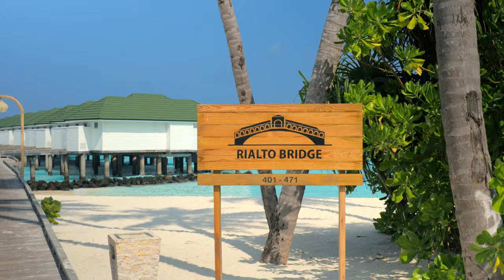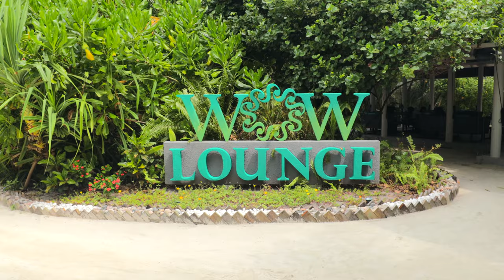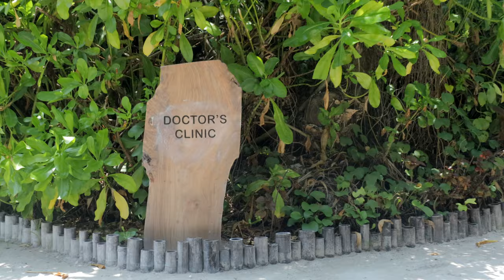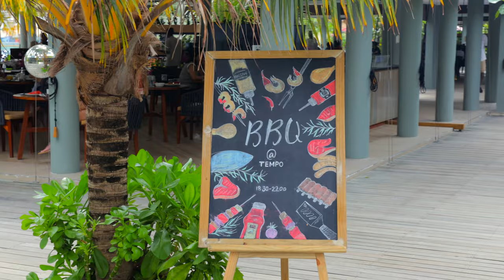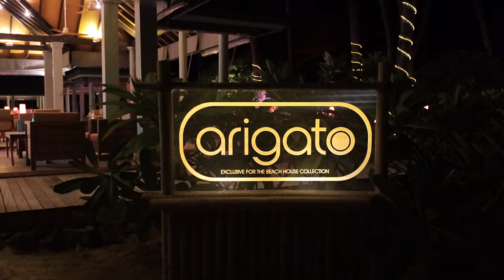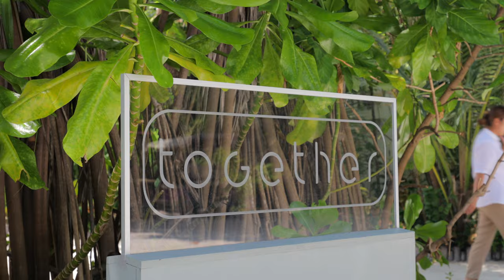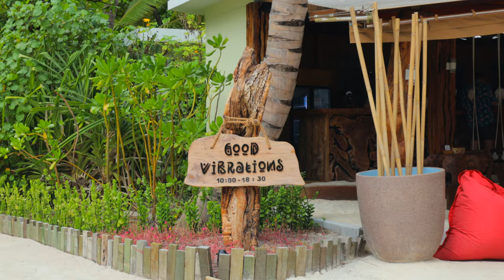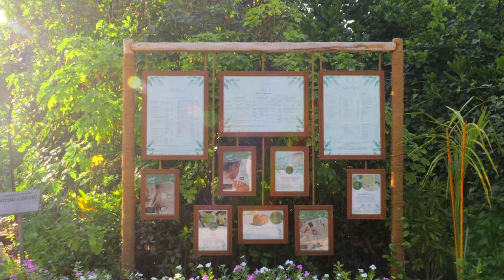Siyam World Resort Maldives - A Complete Guide | Maldives vlog 4K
Planning a trip to the Maldives? Watch our full Ayo Maldives Travel Guide for exclusive travel secrets and insider first hand experiences

Hawaii: coming soon

Hawaii: coming soon

_____ In this video: Everything you need to know about the Siyam World Resort_____________
00:00 Introduction
01:48 General Information
03:09 Best Travel Time, Location & Arrival
05:08 Transportation & Navigation on Island
06:20 Types of Accomodation
06:43 Beach Villas & the Beach House Collection
07:34 Overwater Lagoon Villas
09:19 Facilities, Shops, Resort Clinic
09:45 Beaches
10:15 Floating Breakfast
10:37 Food & Dining
11:35 Restaurants
15:40 Bars
19:22 Destination Dining
20:02 Evening Entertainment
20:29 Excursions & Sunset Dolphin Cruise
21:53 Siyam World Water Park
22:20 Watersports & the Seabreacher
22:59 Snorkeling & Swimming
23:48 Recreational Courts & Gym
24:31 Diving
25:23 Siyam World Horse Ranch
26:01 Kidz World
26:23 Veyo Spa